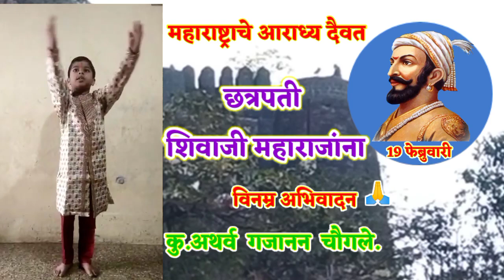छत्रपती शिवाजी महाराज - मराठी भाषण - shivaji maharaj marathi speech - jay shivray